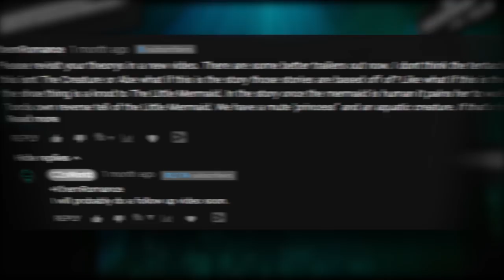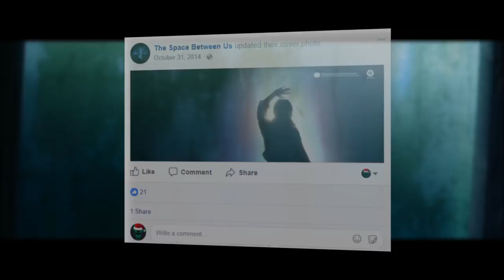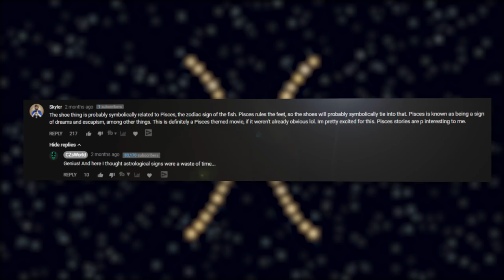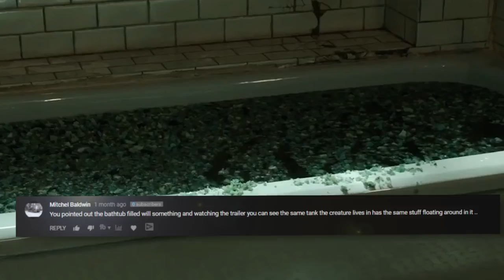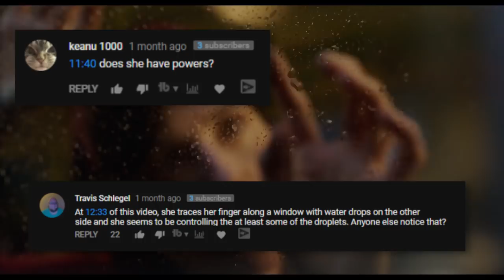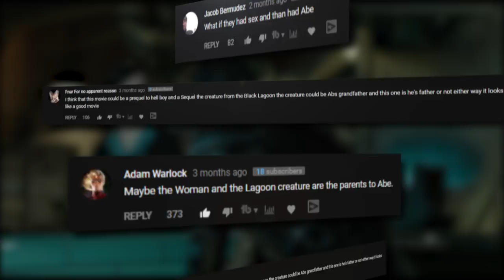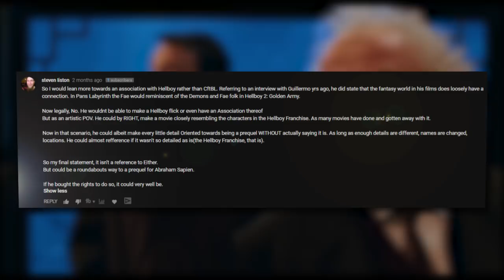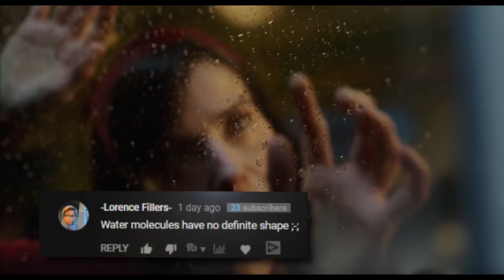17 Things I Missed In The Shape of Water Trailer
Even more interesting facts about the trailer for Guillermo Del Toro's horror/fantasy/romance film The Shape of Water (2017).

Way back in July I took a closer look at some things you might have missed in the official trailer for The Shape of Water and got some very thought provoking responses in the comments. I've been saying I was going to do a response video for a long time now, but with The Shape of Water set for release next week, it's definitely time to address some of those comments.

Previously, I covered some things you missed, but in this analysis, I'll talk about what I missed, my favorite fan theories from the comments and debunk some of the mysteries that we debated in the last video, such as the possible Abe Sapien relationship, plagiarism allegations relating to the movie's similarities to The Space Between Us, connections to HP Lovecraft's The Deep Ones and much, much more.

And yes... I'm sick and my voice sounds terrible, but please bear with me.

Synopsis: From master story teller, Guillermo del Toro, comes THE SHAPE OF WATER - an other-worldly fairy tale, set against the backdrop of Cold War era America circa 1963. In the hidden high-security government laboratory where she works, lonely Elisa (Sally Hawkins) is trapped in a life of silence and isolation. Elisa’s life is changed forever when she and co-worker Zelda (Octavia Spencer) discover a secret classified experiment. Rounding out the cast are Michael Shannon, Richard Jenkins, Michael Stuhlbarg and Doug Jones.

Music
🎵 Amour de mois de mai - Edith Piaf